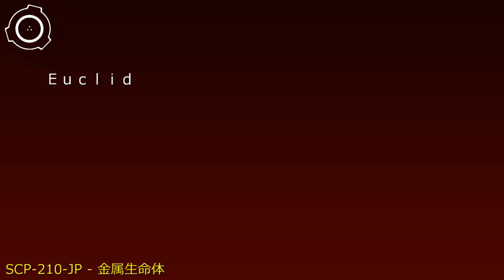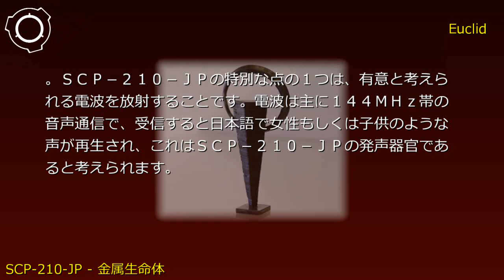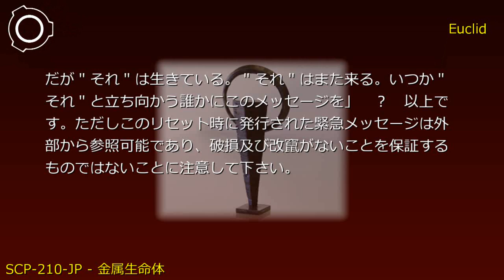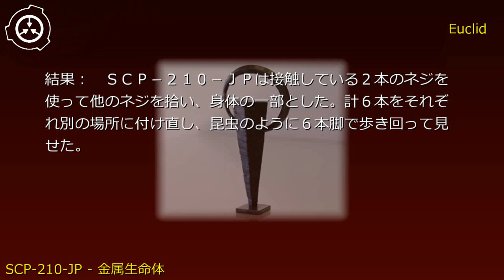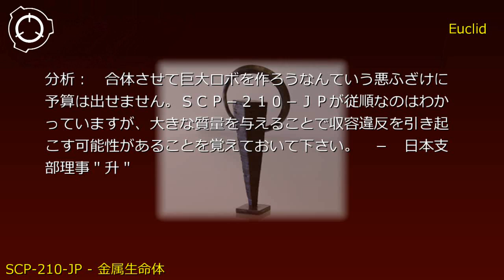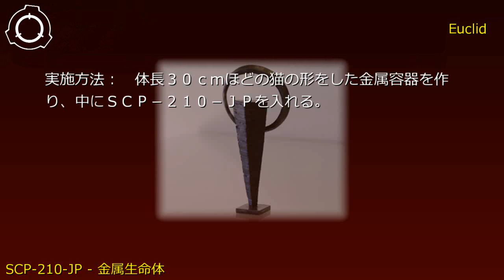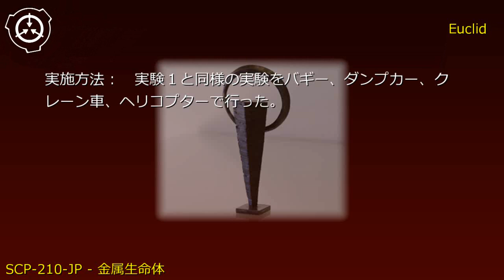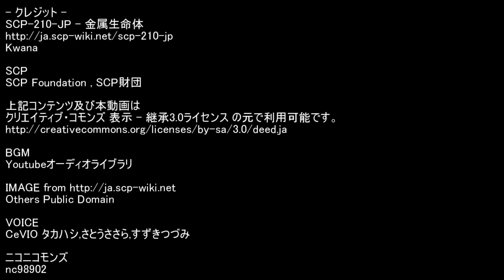SCP財団機密データ：SCP-210-JP - 金属生命体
説明: SCP-210-JPは黒色の金属から成る物体です。クロムモリブデン鋼に似た合金で作られており、同じ素材を用いて同じ形状の物体を作成することは現代の科学でも可能です。その内部に制御部のような部位はなく、全てが同じ素材で構成されていることをいくつかの非破壊の試験結果が示しています。